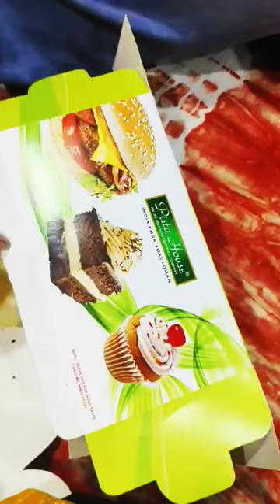Burger lover🍔🥰 food lover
shorts#
viral#
food lover #
Burger#
Adnan #
AR cooking &vlog#